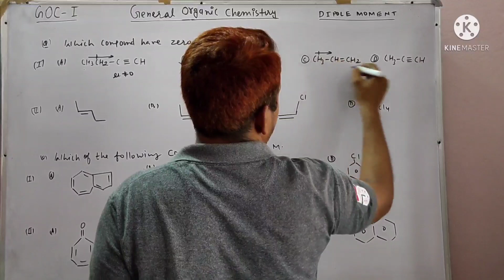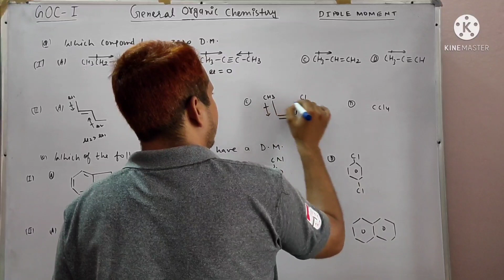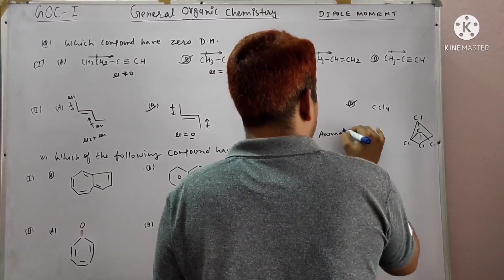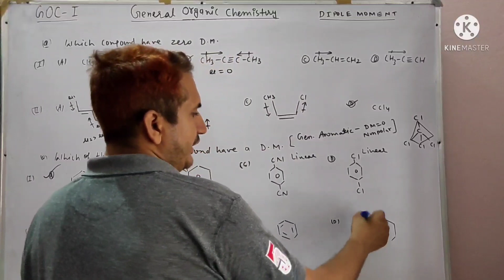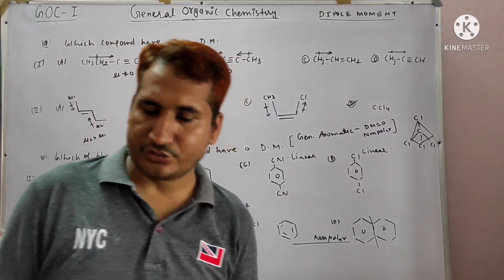DIPOLE MOMENT RELATED QUESTIONS IN ORGANIC CHEMISTRY FOR FOUNDATION,NEET IIT-JEE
PART :-DIPOLE MOMENT RELATED QUESTIONS